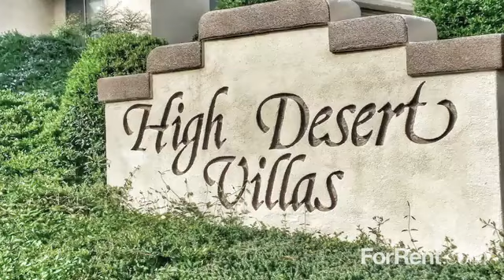High Desert Villas Senior Housing in Victorville, CA - After55.com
High Desert Villas Senior Housing in Victorville, CA - After55.com Availability, pricing and special promotions subject to change daily. High Desert Villas offers 1 and 2 bedroom Apartments at 16850 Jasmine St. Victorville, CA